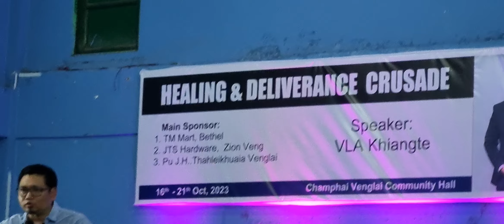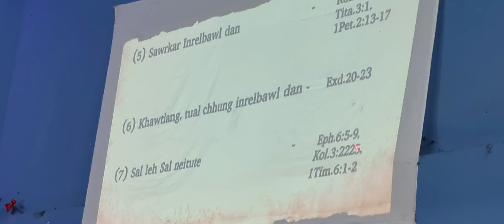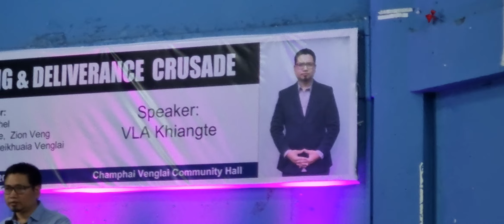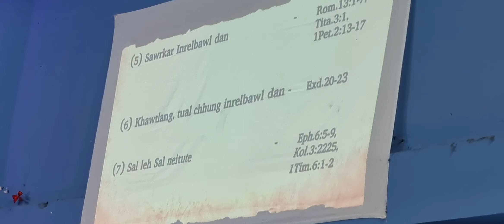sual thuphachawina VLA khiangte